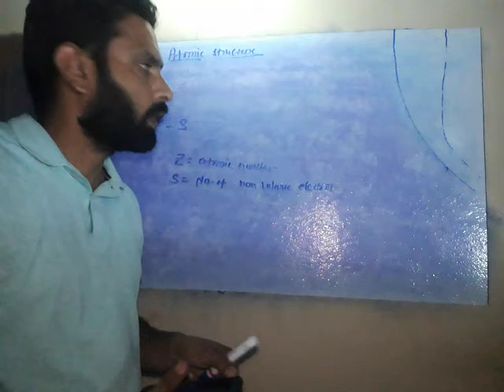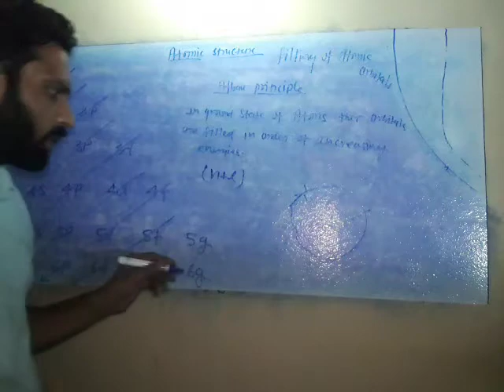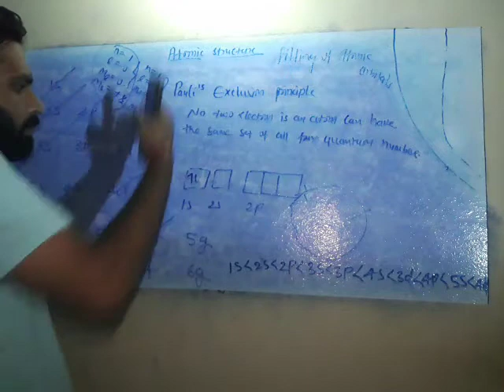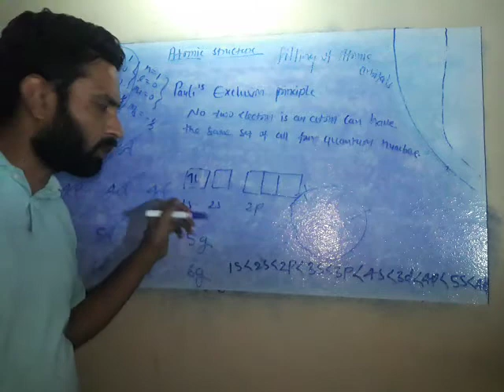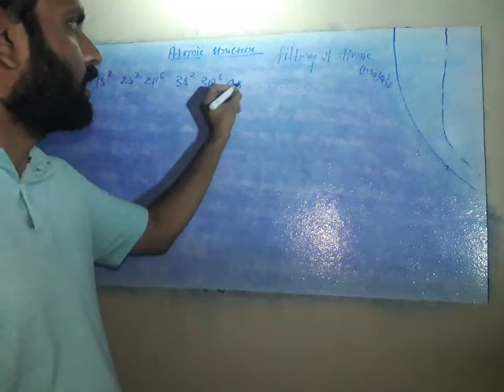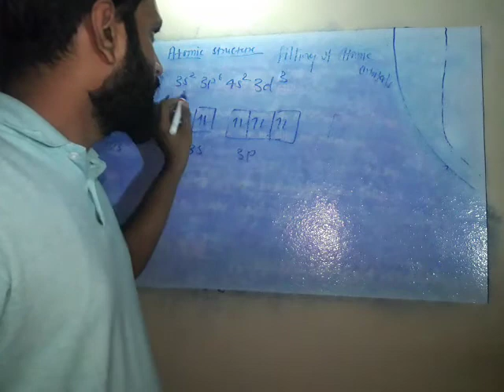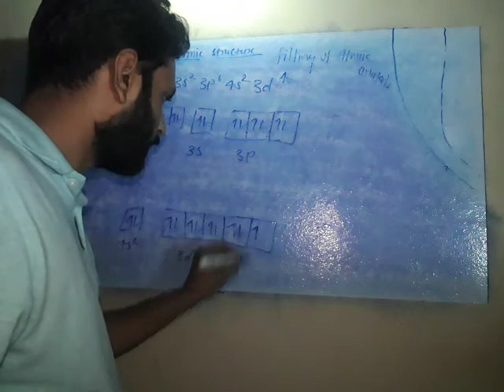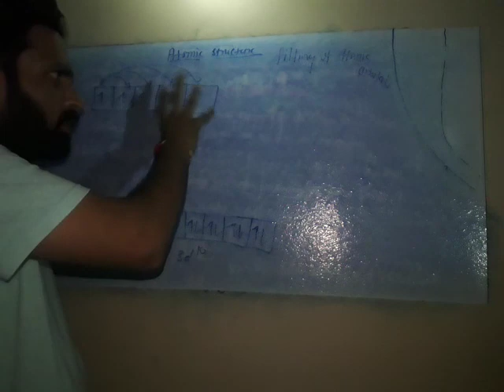Atomic structure:- filling of atomic orbitals